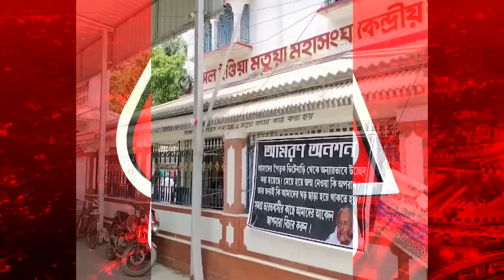Breaking:মেয়ে সহ মমতা ঠাকুর ভিটে ছাড়া, এই গরমে টিনের ঘরে দুরবস্থা দেখুন | Mamata Bala Thakur | CAA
পৈত্রিক ভিটে ফিরে পাওয়ার দাবিতে আমরণ অনশনে মমতা বালা ঠাকুরের মেয়ে মধুপর্না এবং মতুয়া ভক্তরা। সঙ্গে যোগ দিয়েছেন মমতা ঠাকুর। 20 তারিখ পঞ্চম দফায় সেখানে ভোট রয়েছে। তার আগে নতুন করে উত্তেজনা ছড়াল।

পৈত্রিক ভিটে বাড়ি থেকে অন্যায়ভাবে উচ্ছেদের অভিযোগে এনে ভিটে ফিরে পাওয়ার দাবি নিয়ে ঠাকুর বাড়িতে অনশনে বসলেন ঠাকুরবাড়ির বৌমা মতুয়া সংঘের সংঘাধিপতি তথা তৃণমূলের রাজ্যসভা সাংসদ মমতা ঠাকুরের মেয়ে মধুপর্না ঠাকুর। তাঁর সঙ্গে রয়েছেন একাধিক মতুয়া ভক্ত ও মমতা ঠাকুর নিজেও।